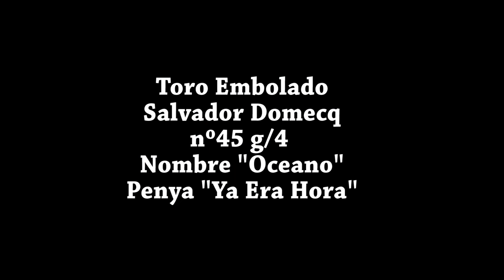CARBONAIRE PENYA YA ERA HORA SALVADOR DOMECQ